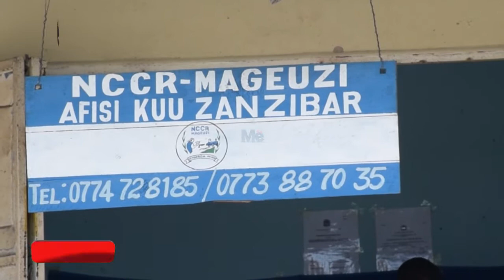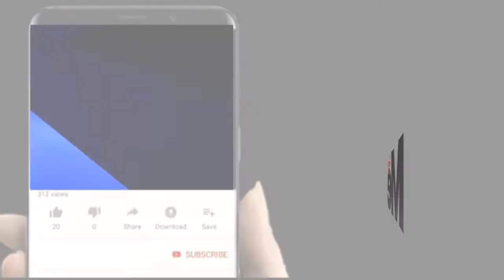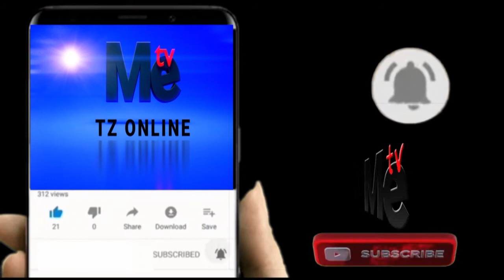MGOMBEA URAISI WA NCCR ATOA NENO KUHUSU MUUNGANO WA ZANZIBAR